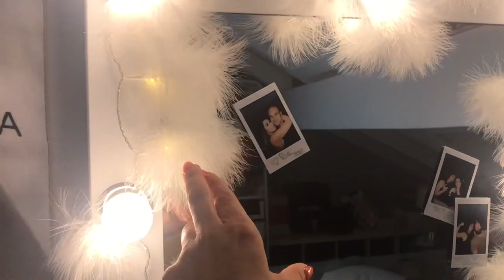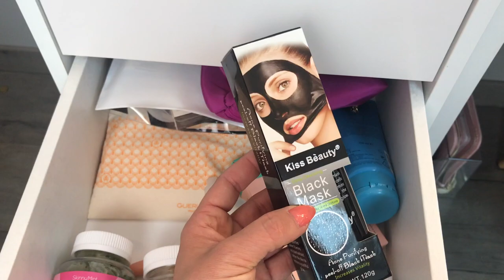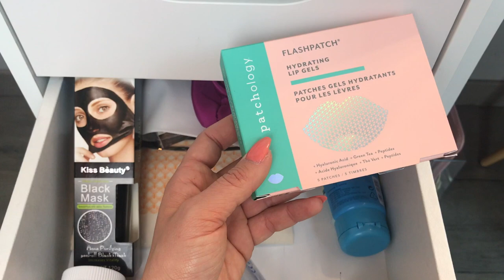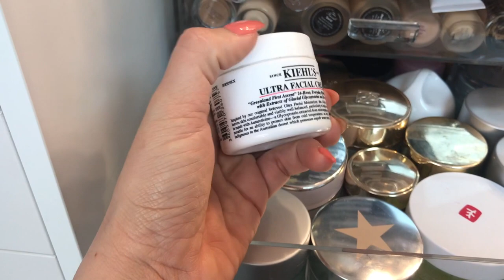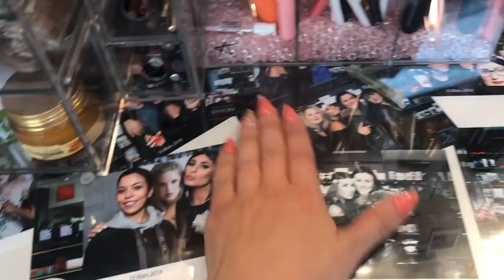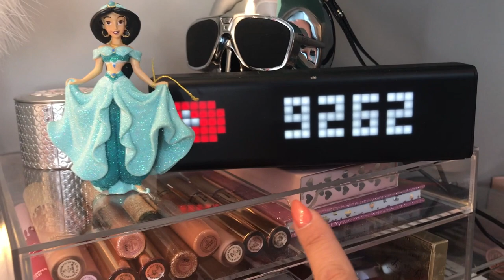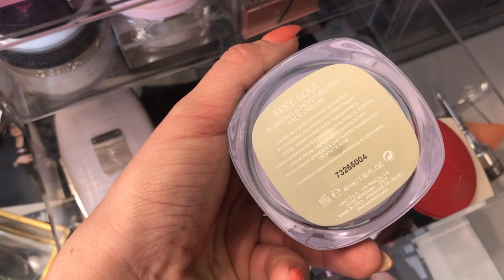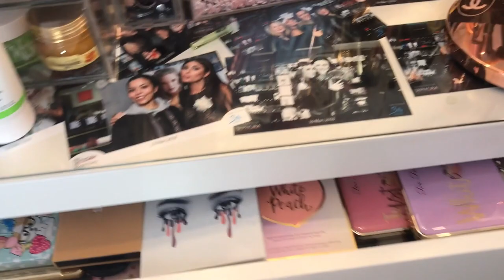MON RANGEMENT MAQUILLAGE 2018 , je vous montre TOUT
Hellooooo j’espère que vous allez bien! Je suis très heureuse de vous retrouver aujourd'hui pour un rangement Makeup  comme vous les aimez  !! J'espère que la video vous plaira. LOVE YOU

♡ Produits mentionnés dans la vidéo :
MEUBLES

Pot chanel Etsy plus dispo
Maison du monde DIANNE Boîte à bijoux en verre et métal doré
AMAZON Beautify Rangement 6 niveaux Maquillage – 5 tiroirs et séparateurs amovibles - Acrylique